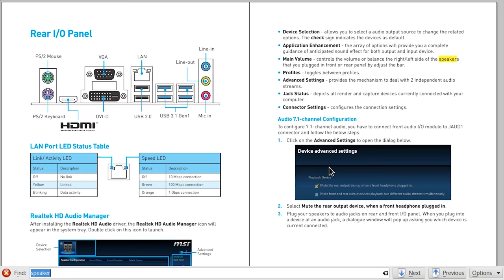How to Connect a PC Speaker to Your Motherboard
Connect a speaker connector with jumpers to your Computer Mainboard simply by figuring out the correct jumper either by reading the labels on the board or looking at the manual. In my case, the H170M PRO-VDH/B150M PRO-VDH/CSM-B150M PRO-VDH motherboard has SPEAKER+ and SPEAKER- (SPKR+/SPKR-) connectors at the bottom right, close to the SATA connectors.

You just plug the PC speaker connector to it and already your computer will be able to beep and buzz!

PC Speaker (internal audio) are important for error codes. For example if your computer is overheating, the PC Speaker might warn you about shutdown a few seconds before. In the past PC Speakers were used by video games to play music.

PC speakers are very important for when the BIOS can recognize during power-on self-test (POST) sequence that the graphics card is broken but you don't see the screen and can't read error messages because of that. Although modern motherboards often have LEDs built-in to show error codes like these.